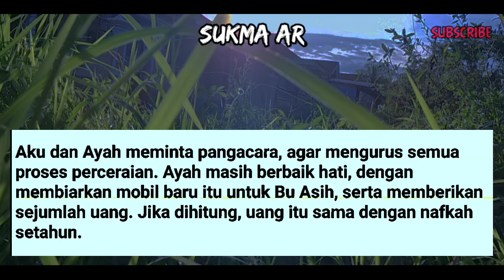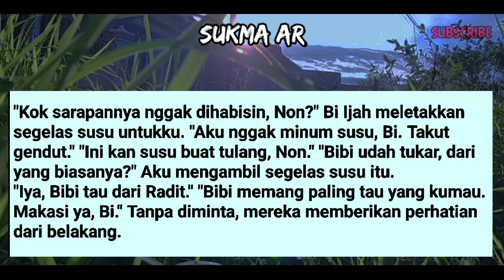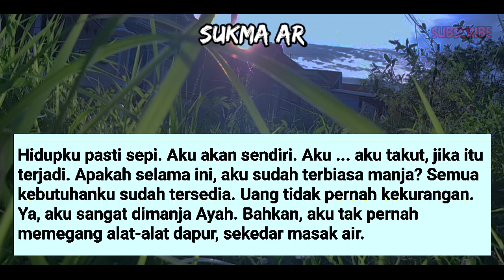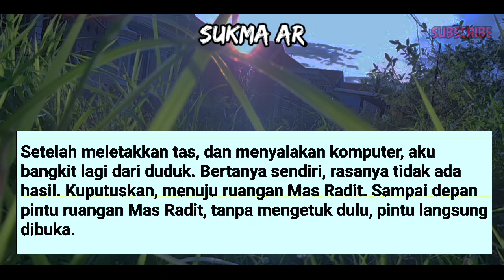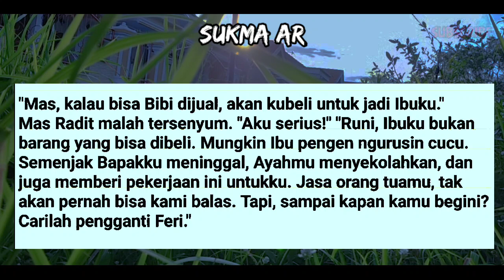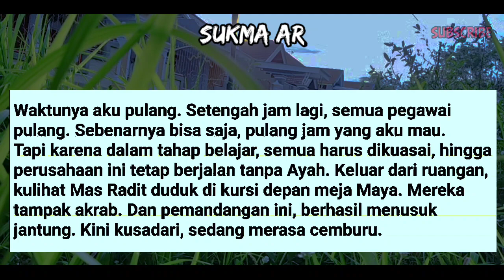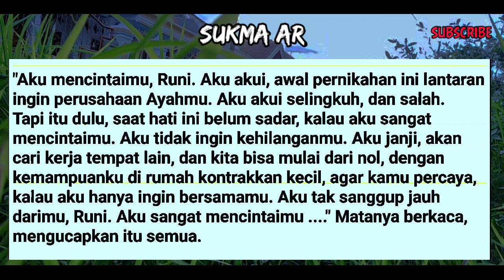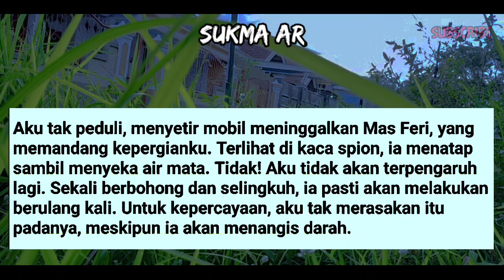MERASA KESEPIANN #12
Simak Videonya.

TERIMAKASIH🙏🙏🙏